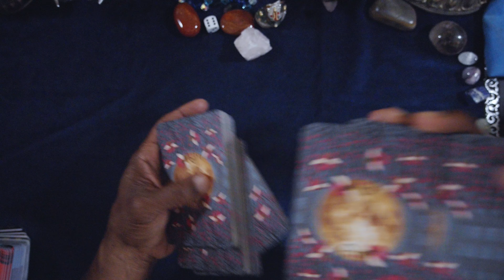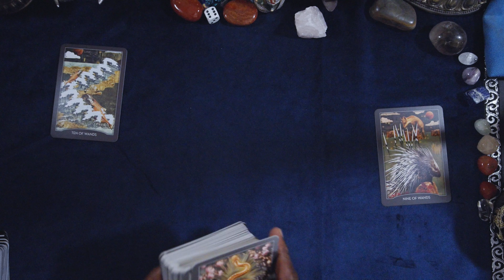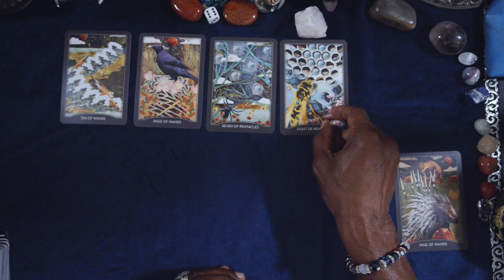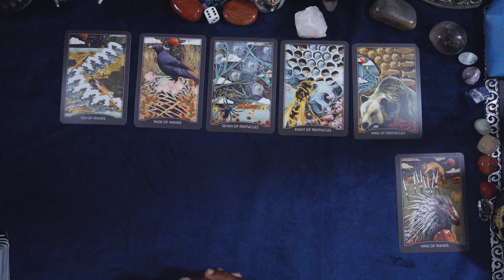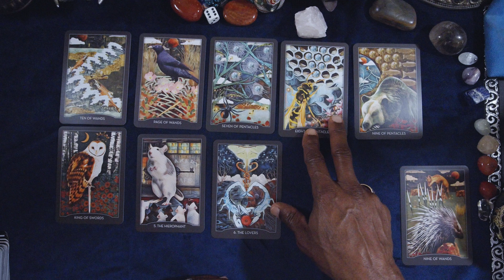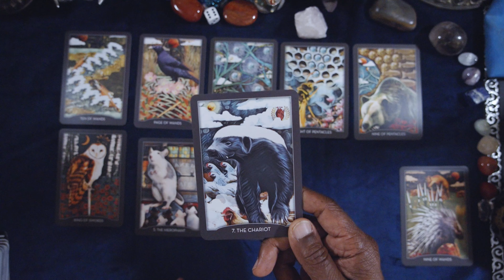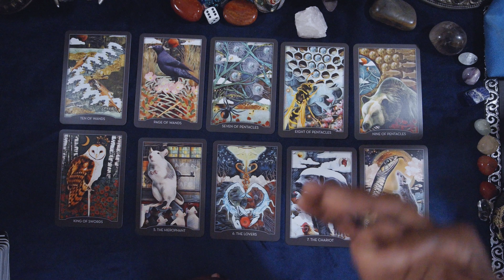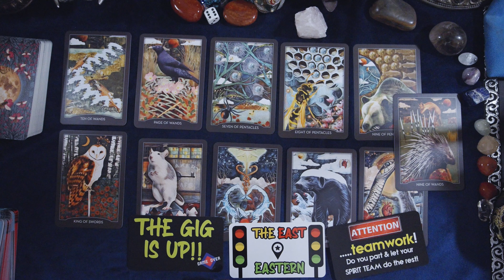VIRGO GENERAL WEEKLY OUTLOOK SEPT 5TH-11TH, 2022 HAPPY BIRTHDAY!! HAPPY LABOR DAY!!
VIRGO GENERAL WEEKLY FORECAST, HAPPY BIRTHDAY!!! HAPPY LABOR DAY!!

GUARDING OF THE NIGHT TAROT
ORDER IN THE COURT MESSAGES

LOVE & LIGHT!